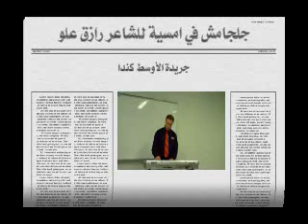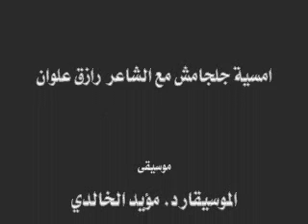Le poete Razek Alwan الشاعر رازق علون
الشاعر رازق علون في امسية جلجامش مع موسيقى د. مؤيد الخالدي
جريدة الأوسط - كندا